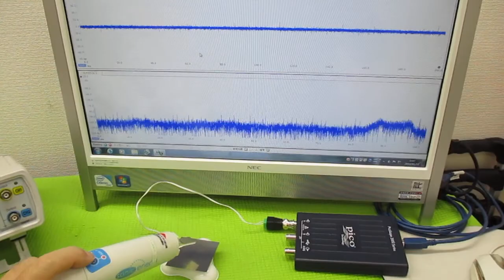音と超音波の組み合わせを利用した超音波制御技術